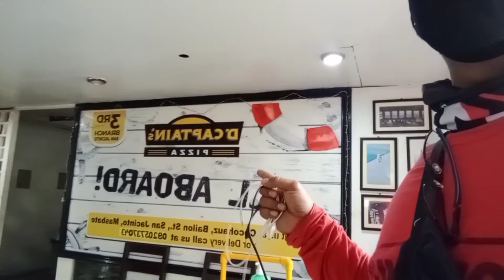ARRIVED SAFE ///CHECK-IN AT COCOHAWS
after seems like eternity, nakarating din ng ticao, masbate safe and sound